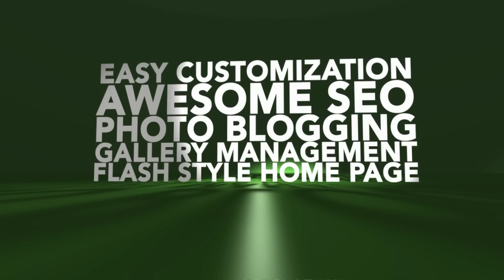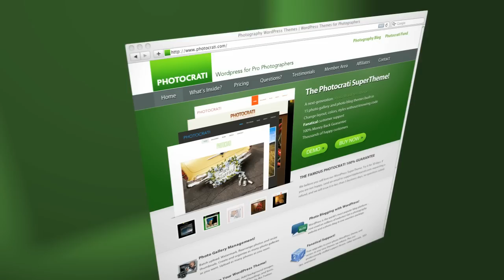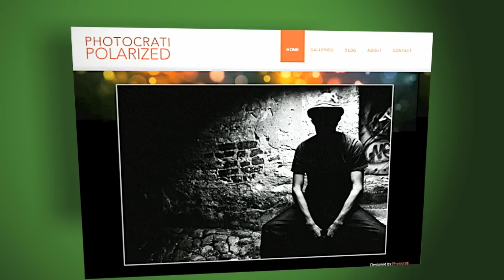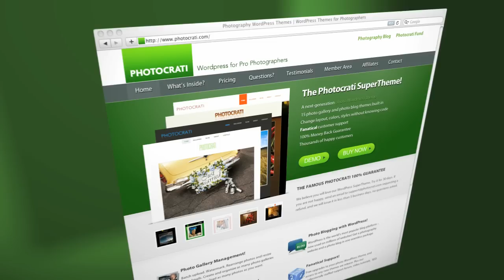Web Demo: Photocrati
This video shows how to use the Photocrati Supertheme, and why it is your best choice for your Wordpress Photography Theme.